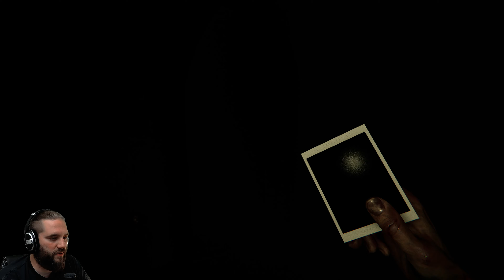Dieser Teil war selbst für mich so richtig schlimm! MADiSON (3/5)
MADiSON | Deutsch German | Serie | Horror Game | Gameplay Let's Play

MADiSON ist ein pychologisches/ psychisches Horrorspiel, gespielt aus der ersten Person Perspektive, mit einem verstörendem Spielerlebnis und einer beunruhigenden, und fesselnden Erzählung.
Was würdest du tun, wenn du mit blutüberströmten Händen in in einem dunklem Raum eingesperrt aufwachst? Spiele als Luca und ertrage die brutale Folter von MADiSON . Dies ist ein Dämon, der ihn gezwungen hat, ein vor Jahrzehnten begonnenes, blutiges Ritual fortzusetzen, welches ihn dazu bringt, abscheuliche Taten zu begehen. Bist du in der Lage diese Finstere Zeremonie zu beenden?
Jeder Charakter in MADiSON hat eine verstörende Geschichte, welche sich nahtlos in die Haupterzählung einfügt. Beachte jeden deiner Schritte und versuche keine unnötige Aufmerksamkeit auf dich zu ziehen. Du wirst dort nicht alleine sein.